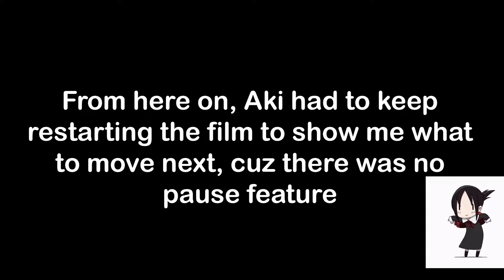【We Were Here】episode 4: freezing chess and the spike hall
im fweezing!